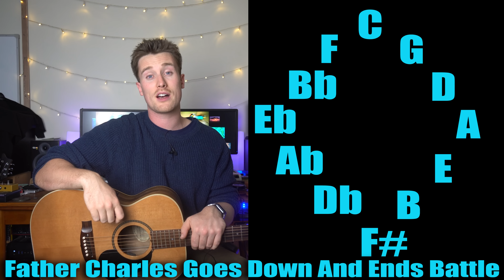How to Understand and Use: The CIRCLE OF 5THS! -Great for Songwriting and Learning Chords-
This can often be tricky, but this theory really helped me pull all my knowledge together!

Pat

Gear:
Sony A6300
Sony 10-18mm F4
Rode VideoMicro
Strandberg Boden OS6 Tremolo